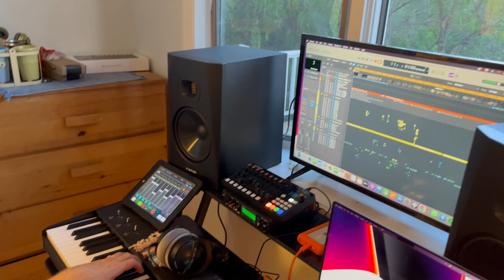WRITING MUSIC FOR FILMS: My Scoring Notebook Series (TEASER)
Join film composer Mariano Saulino in this colorful teaser as he briefly presents "MY SCORING NOTEBOOK", his upcoming documentary series on Youtube, in which he shares some thoughts about his process on writing music for film.